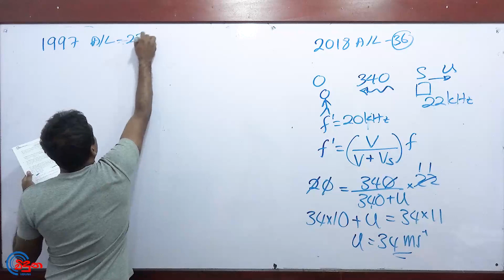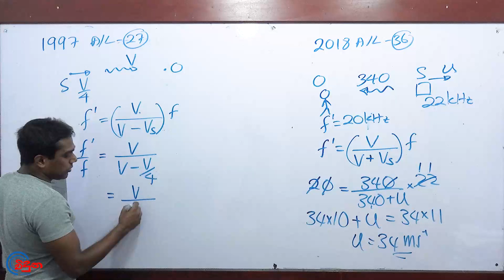G.C.E. A/L Physics 1997 (Question 27) | භෞතික විද්‍යාව පසුගිය විභාග ගැටළු විවරණය